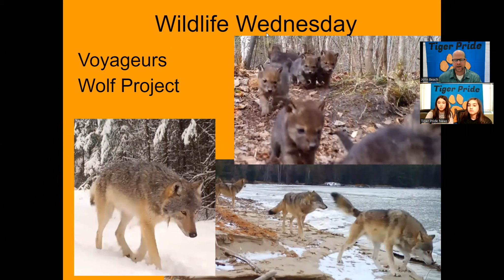Tiger Pride News - Wednesday, February 22, 2023